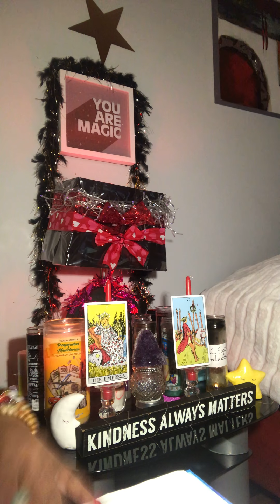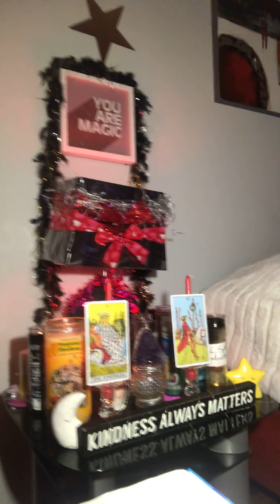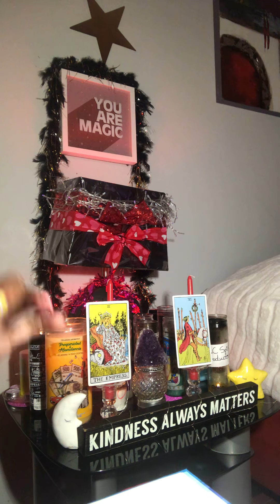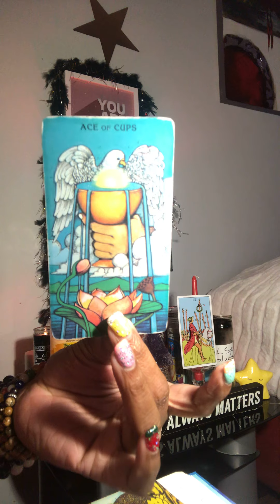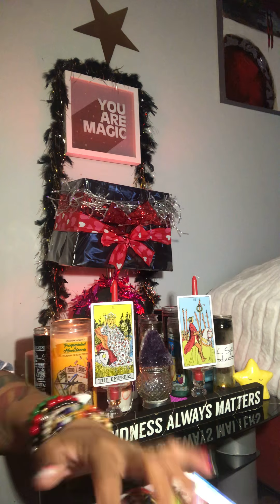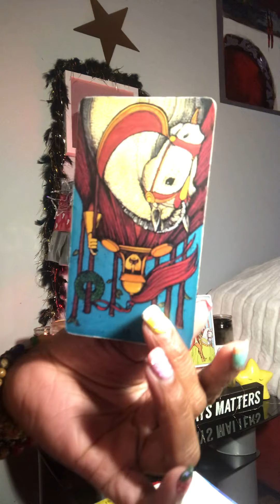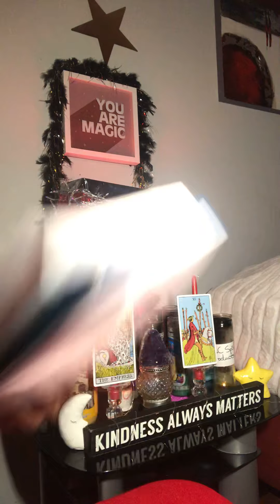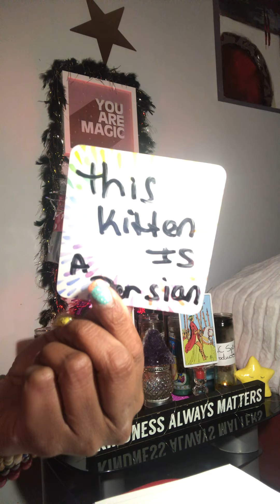BCAREFUL daMn sNakes PLOTTING🐍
full reading 75$ 30 mins only!! I need up to 48 hours to get done always usually done before hand need birthday an name 🥰 emergency reading $105  be done within 12 hours $155 for two hours no time limit reading will be done from time of payment ! I ALSO DO REVERSE CANDLE SPELLS  bREAKUP SPELLS PROTECTION SPELLS AND HEALING CANDLE SPELLS ALL CANDLES $105 to $255 I PUT IN WHATEVER YOU WANT  ADDITIONAL 25$ FOR ADD ONS EXAMPLE HEX REMOVAL LOVE ATTRACT OIL AN PROTECTION 75$ ONE ADD ON ONLY COMES WITH THE $105 👂🏼👂🏼💕🙏 You will get a private link sent to you for your eyes only  Thank you so much hit link to continue with PayPal peace light & blessings my PayPal is
PLEASE GO TO MY ABOUT ME SECTION AN HIT PAYPAL OR MY EMAIL I HAVE ZELLIE ALSO SERIOUS INQUIRIES ONLY!